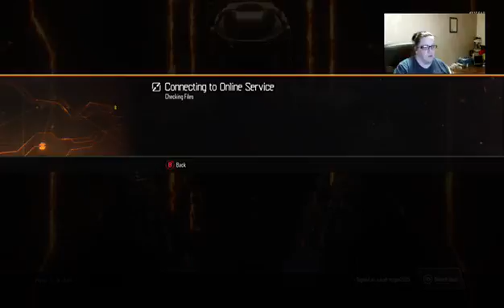Chill stream Today As mum said She Dont Feel Well / playing with follwers